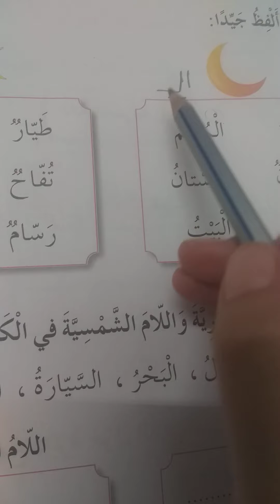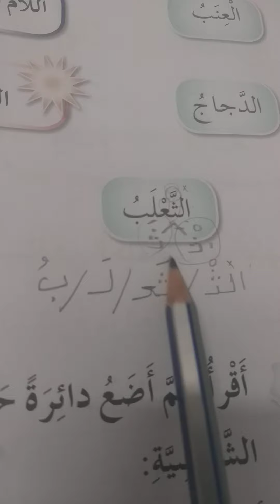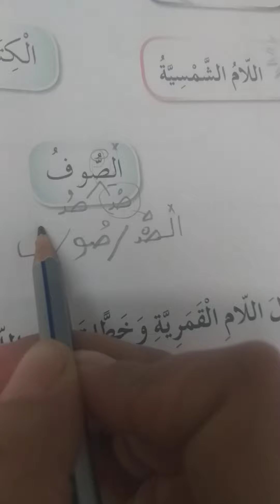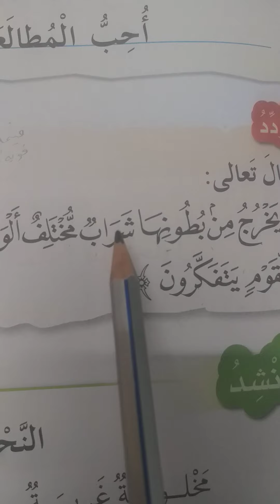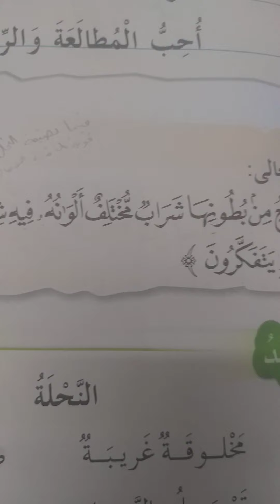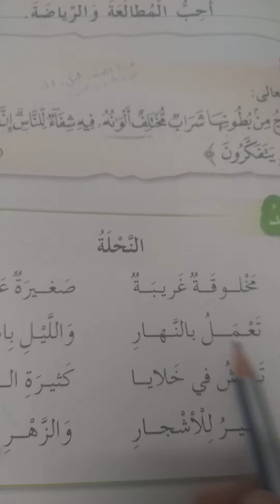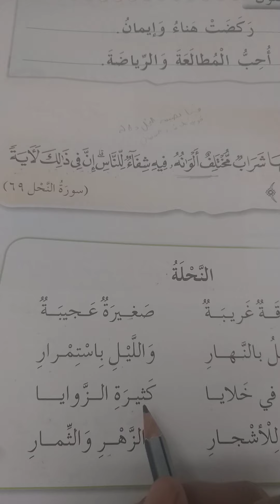الصف الاول - اللغة العربية - الآية القرآنية وانشودة النحلة